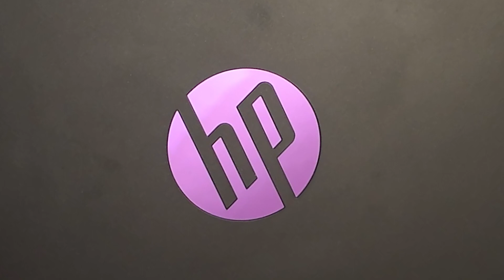HP Pavilion Gaming Laptop 9th Generation | GTX 1650 and i5-9300h with NFS HEAT Gameplay Test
✅FPS Counter Used: MSI Afterburner.
➡️Specs: HP PAVILION 15-bk0047tx •
➡️CPU: Intel Core i5-9300H
➡️GPU (integrated): Intel UHD 630
➡️ GPU (dedicated): Nvidia GeForce GTX 1650 4GB
➡️RAM: 8GB 2667 MHz
➡️OS: Windows 10 Pro 64 bit
➡️ Screen resolution: 1920x1080
➡️ Storage: 1 TB HDD & 256 GB SSD.
Power your day. Power your play.
Take on anything and everything with a 9th generation Intel Core processor, and NVIDIA GeForce graphics. A high resolution display with fast refresh rate delivers smooth gameplay visuals, while also bringing entertainment and content to life.

Game harder for longer
The HP Pavilion Gaming Laptop is equipped with a dual fan system for enhanced thermal cooling. Wide rear corner vents and additional air inlets maximize airflow to optimize your overall performance and stability, keeping the machine cool during extended usage.

Bold, immersive design
Get lost in the game. A sleek micro-edge bezel display provides a maximum viewing experience while the front-firing speakers with AUDIO by Bang & Olufsen deliver powerful, custom-tuned sound.

Intel® Core™ i5-9300H Processor (2.4 GHz base frequency, up to 4.1 GHz base with Intel® Turbo Boost Technology, 8 MB cache, 4 cores)
Windows 10 Home Single Language 64
8 GB DDR4-2666 SDRAM (1 x 8 GB)
1 TB 7200 rpm SATA
256 GB PCIe® NVMe™ M.2 SSD

Hello Guys and Today I'm going to show you the Gaming Performance on the NVIDIA Geforce GTX 1650! The NVIDIA Geforce GTX 1650 is a very new mid-range graphics card from NVIDIA that comes in at around $150 for desktops and also comes in $900-$1000 laptops.

PLEASE WATCH THE VIDEO TILL THE END TO GET ALL THE INFORMATION ABOUT THIS GPU IN THIS GAME 🙂🙂

➡️ Thanks to arghyadeep to make this video.